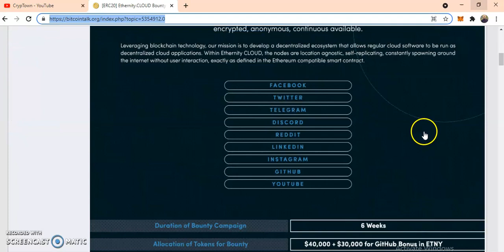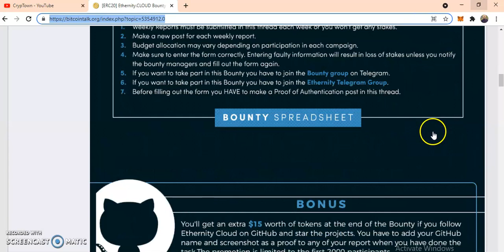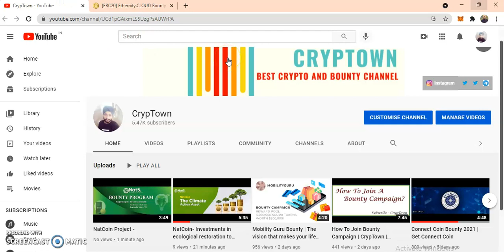Ethernity Cloud Project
Our vision about the future of the cloud has three imperative features:
Encrypted, Anonymous, Continuous available.

We are revolutionizing the cloud computing industry by
GIVING THE POWER BACK TO THE END USER

Bounty Week Dates
Week 1: 17/8 - 23/8
Week 2: 24/8 - 30/8
Week 3: 31/8 - 6/9
Week 4: 7/9 - 13/9
Week 5: 14/9 - 20/9
Week 6: 21/9 - 27/9

We never give you advise to invest in any point of view,
We never give any financial advise for investment,
We never ask or ping you first,
We never ask for money,
We never email you first,

Be safe from the Scammers and Join original Channel for more updates